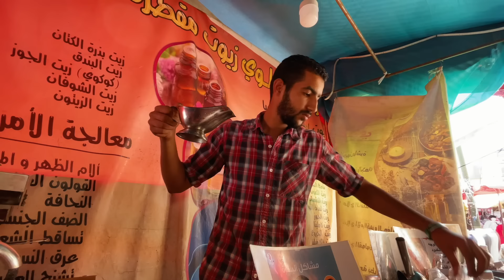most WILD street food in MOROCCO 🇲🇦 Sidi Kacem and Meknes Food Tour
Salam💕 Bohemian Family
We went to Sidi Kacem and Meknes, Morocco!!

Thanks To :

1. Keftat Ramdane كفتة رمضان - Sidi Kacem
2. Beef Liver skewers - Sidi Kacem Thursday Market
3. Mahalabia (Mosquée El Fath) - Sidi Kacem
4. Fried Fish Restaurant - Near Souk Bazazine, Meknes
5. Black PEPPER - Meknes